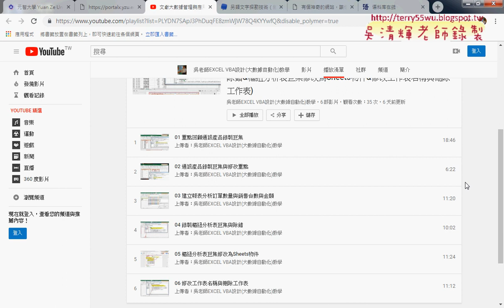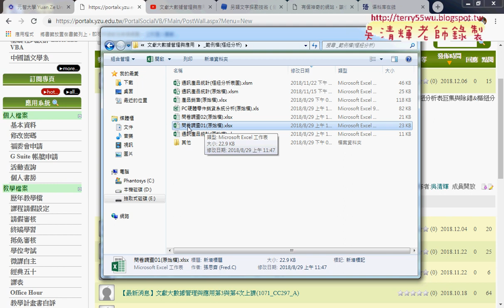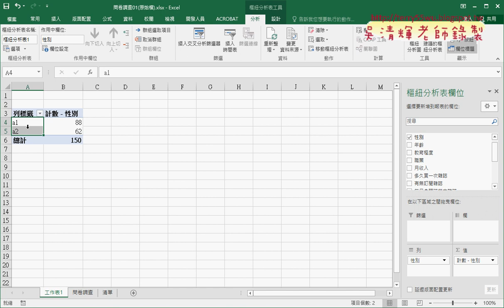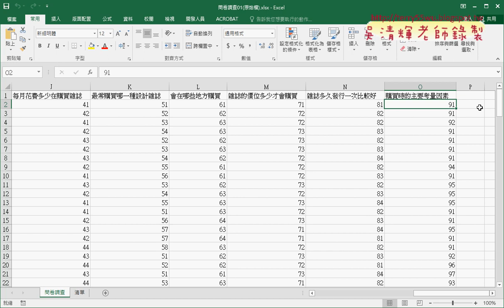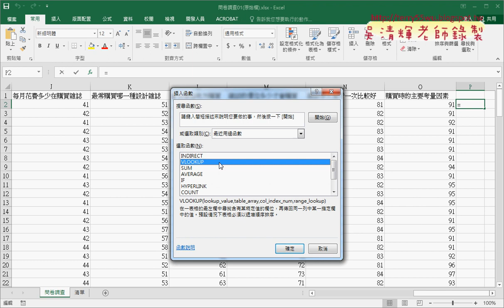01 重點回顧與範例問卷調查說明